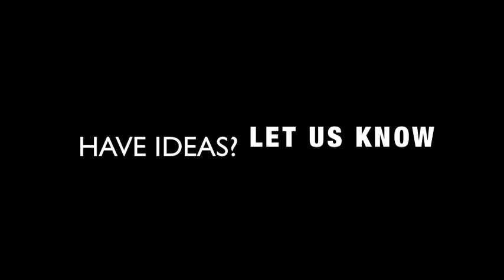Sophomore Season: The JW Marriott & JWebbnation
J’Marcus Webb and CG are invited to enjoy the weekend at The JW Marriott in Chicago whilst  stirring up PR around town!  Who gets the bigger room?  Such the competition!   Let’s explore with them!